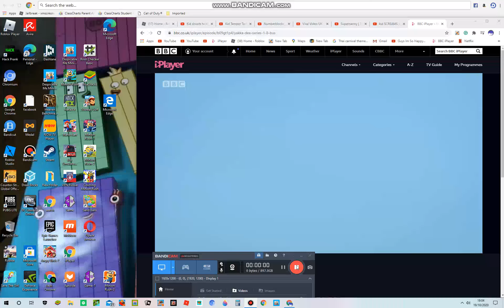yakka dee but every yakka or dee or both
Y A K K A D E E